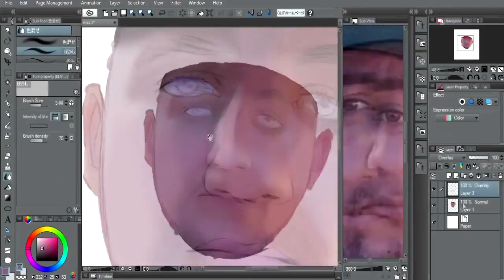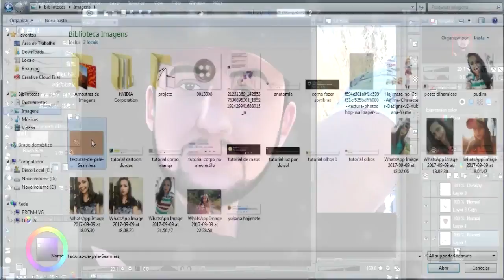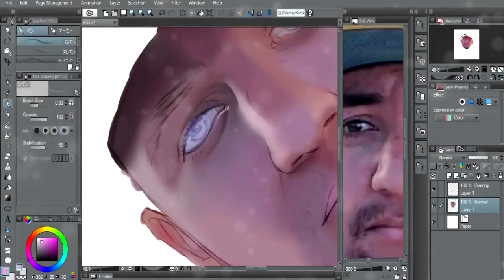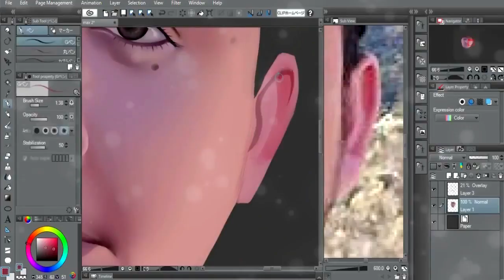Desenhando Youtubers Marcilio MAX COMISION